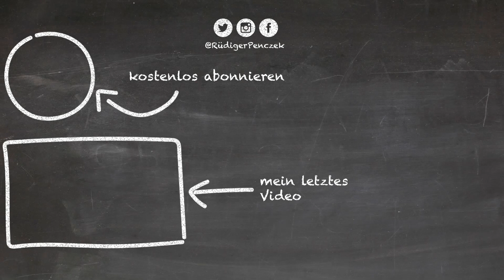Frieden, feiern und wählen ... machen mein Leben reicher!!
Dass wir hier in Frieden leben schon seit über 70 Jahr’n,
ist auf unserem Kontinent vor uns noch keinem widerfahren.

Diesen Zustand zu gefährden, wäre töricht und fatal,
geht darum auf alle Fälle sonntags zur Europawahl.